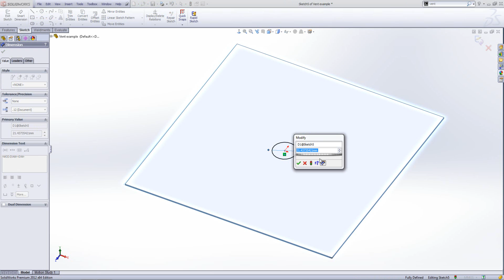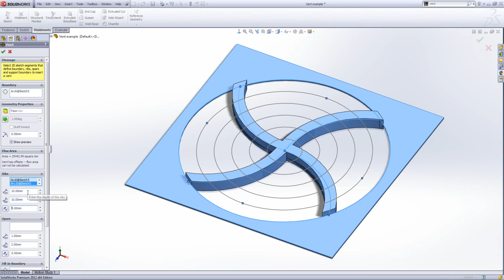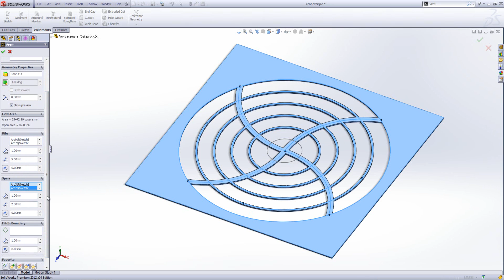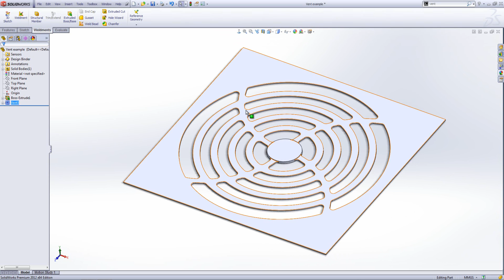The Vent Feature tool in SolidWorks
The Vent command is a unique way to create sheet metal cutouts in SolidWorks. The long process usually required to create a vent is greatly simplified with this easy-to-use tool.